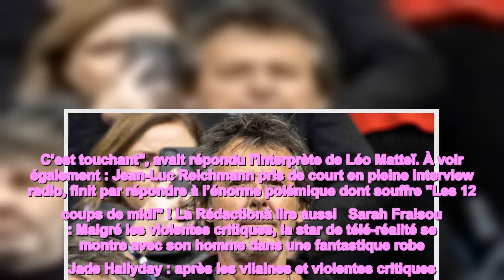Jean-Luc Reichmann (12 coups de midi) : dans le viseur des internautes, l'animateur essuie de violen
Jean-Luc Reichmann (12 coups de midi) : dans le viseur des internautes, l'animateur essuie de violentes critiques !